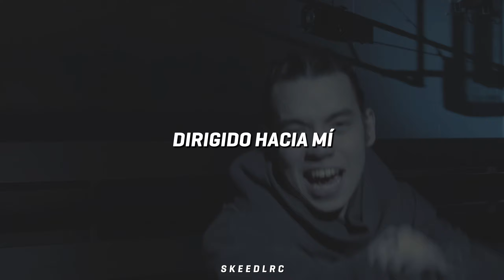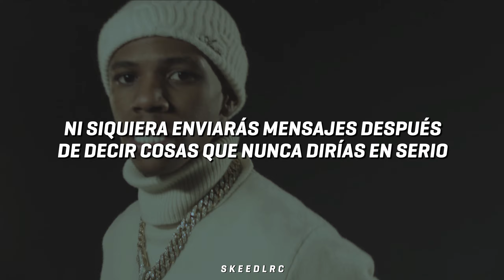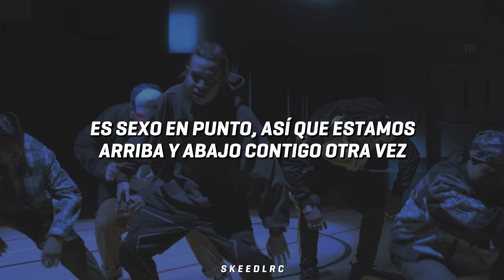Up Down (Remix) - Ez Mil ft. A Boogie Wit da Hoodie | Letra Español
Single de Ez Mil (2024)